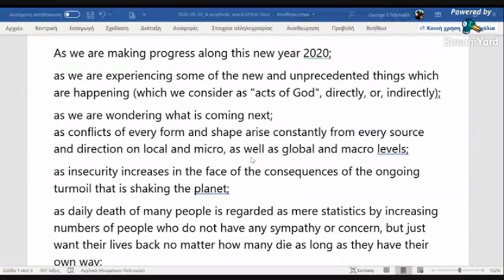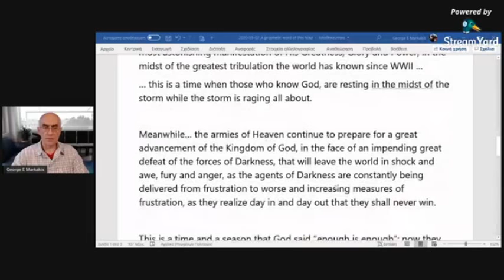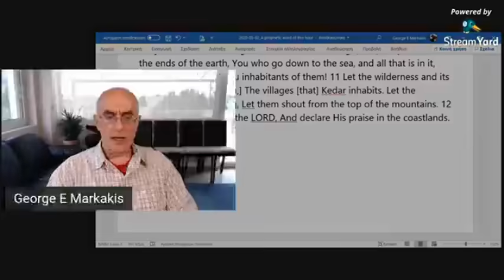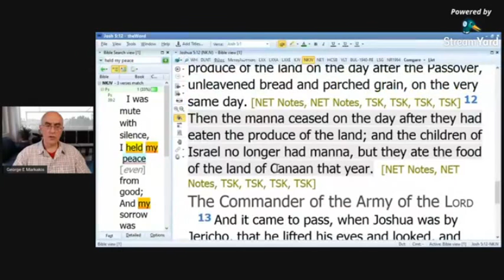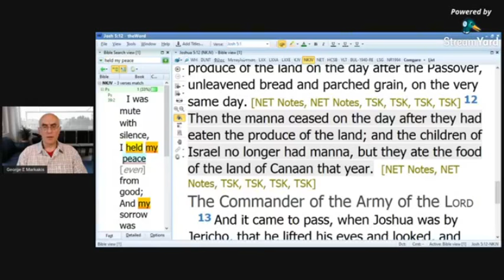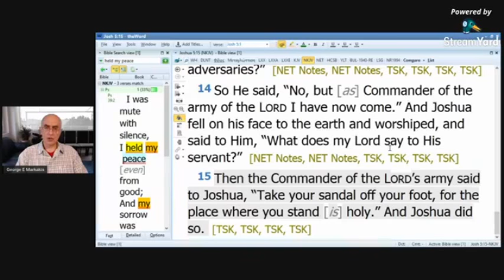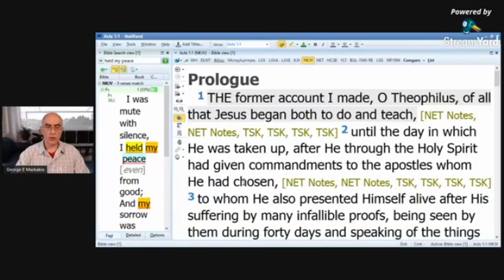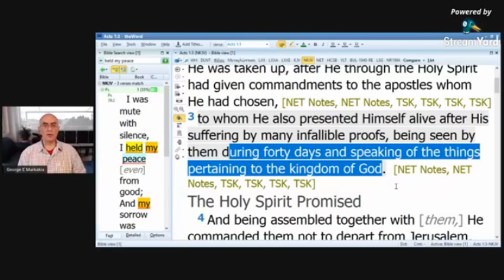2020 05 02 A Word from the Lord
As we are making progress along this new year 2020;
as we are experiencing some of the new and unprecedented things which are happening (which we consider as "acts of God", directly, or, indirectly);
as we are wondering what is coming next;
as conflicts of every form and shape arise constantly from every source and direction on local and micro, as well as global and macro levels;
as insecurity increases in the face of the consequences of the ongoing turmoil that is shaking the planet;
as daily death of many people is regarded as mere statistics by increasing numbers of people who do not have any sympathy or concern, but just want their lives back no matter how many die as long as they have their own way;
as political fanaticism is ready to sacrifice whatever it takes and as many as needed at the altar of political gain;
as prophets of all kinds arise and media is trying to exploit their speculative desires (which they call prophecies) based on fear and desire to see an end to this ongoing turmoil;
as increasing numbers of people continue to try to grab the opportunity to make a name for themselves;
as ambition and selfishness tramples underfoot love and care for others shown through service based on truth and humility...
and...
... as the Lord continues to observe and record everyone's words, actions, as well as thoughts and intentions of heart ...
the scales are being set and preparing to measure ...
and ...
... there will be those who are found approved to be entrusted ...
and ...
there will be those who will be found lacking and judged unworthy of reward, whose own measure of measuring to others, identifies them as having failed to pass the test of being approved to be used of God.

In the midst of this utter lack of security, when the strength of man is failing, when God delivers men to the delusions of their own hearts, when people are being set up for judgment, caught in the snares of their own words and actions, when God is setting the stage for the greatest and most astonishing manifestation of His Greatness, Glory and Power, in the midst of the greatest tribulation the world has known since WWII …
… this is a time when those who know God, are resting in the midst of the storm while the storm is raging all about.

Meanwhile… the armies of Heaven continue to prepare for a great advancement of the Kingdom of God, in the face of an impending great defeat of the forces of Darkness, that will leave the world in shock and awe, fury and anger, as the agents of Darkness are constantly being delivered from frustration to worse and increasing measures of frustration, as they realize day in and day out that they shall never win.

This is a time and a season that God said “enough is enough”; now they shall know that I Am Who I say that I Am, and I do what I have said that I would do… who shall stand up to Me and say NO you won’t, NO you can’t – they shall be consumed by the breath of My Mouth, as My plans shall come to pass and My purpose shall be established, for I will do all that I have decreed that I would do, and there is no one who can stop Me.

For the Lord is saying at this time, as it is written in:

Isaiah 42:14 “I have held My peace a long time, I have been still and restrained Myself. [Now] I will cry like a woman in labor, I will pant and gasp at once. 15 I will lay waste the mountains and hills, And dry up all their vegetation; I will make the rivers coastlands, And I will dry up the pools. 16 I will bring the blind by a way they did not know; I will lead them in paths they have not known. I will make darkness light before them, And crooked places straight. These things I will do for them, And not forsake them. 17 They shall be turned back, They shall be greatly ashamed, Who trust in carved images, Who say to the molded images, ‘You [are] our gods.’ 18 “Hear, you deaf; And look, you blind, that you may see.

The one verse preceding that, speaks prophetically into this hour:

Isaiah 42:13 The LORD shall go forth like a mighty man; He shall stir up [His] zeal like a man of war. He shall cry out, yes, shout aloud; He shall prevail against His enemies.

And at this time, the Lord is calling His holy remnant, those who fear His Name, those who are hidden under the shadow of His Mighty wings - read Isaiah 42:8-12.
George E Markakis is the founder/Pastor of “Shalom Center”, a House of Prayer in the center of Athens, Hellas (Greece, since 2003). His main ministry is to the nations, since 1997 that the Lord called him to preach the Gospel of the Kingdom of God (“Shalom Apostolic Ministries”).